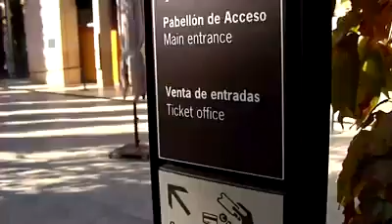La Alhambra de Granada en silencio y huérfana de visitantes